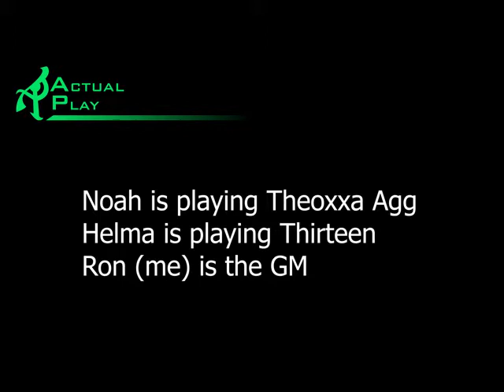Whimsical Ways session 1 part 1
Theoxxa Agg and Thirteen get into trouble. Part 1 of 5.